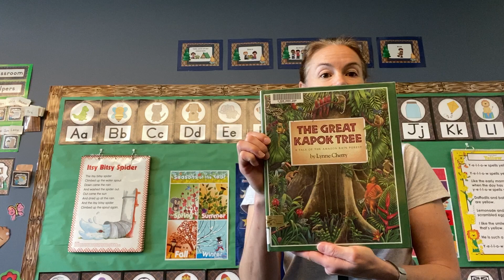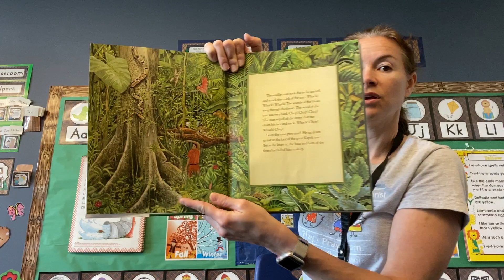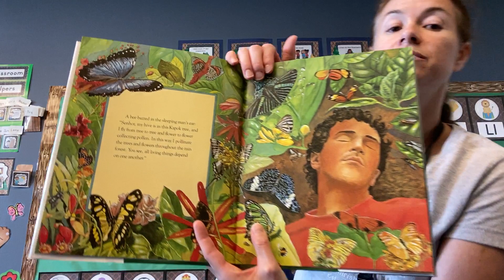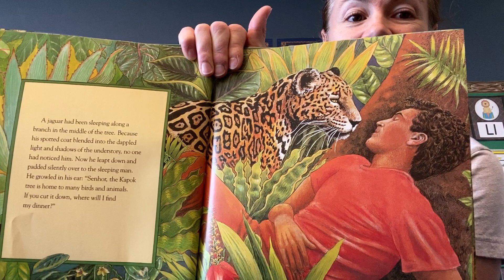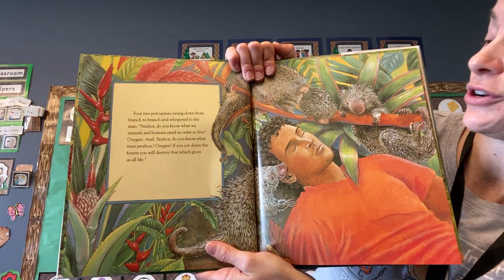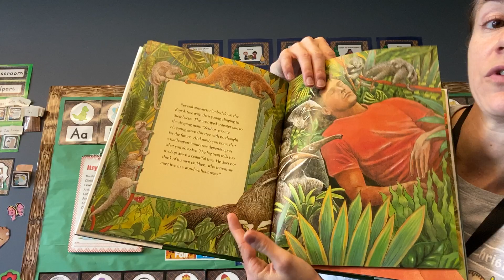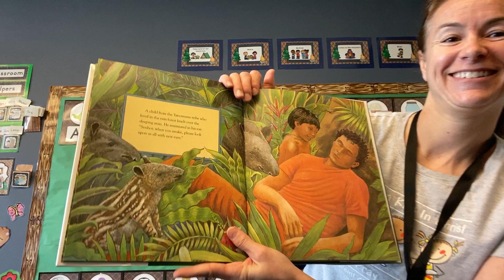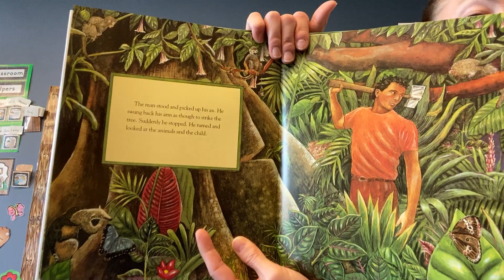The Great Kapok Tree by Lynne Cherry read aloud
We're learning about trees since the letter of the week is T.   Additionally, we will continue learning about animals and their habitats, so The Great Kapok Tree is a great introduction to rainforests and some of the animals that live there.  More read-alouds about trees and rainforests coming next week!

At the end of the story, ask your child what he or she would do if he/she was the man with the ax.  Would he/she walk away or chop down the tree?  Why?

What do the plants look like in a rainforest?  Why do you think there are so many plants that live there?  What animals live in a rainforest?  Do most of the animals live on the ground or up in the trees?  Why do you think they live up in the trees?